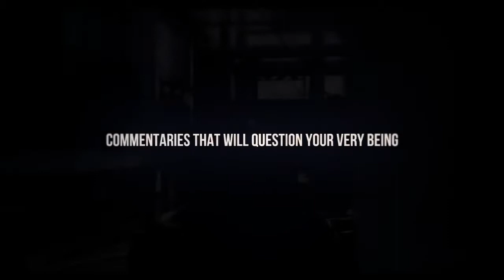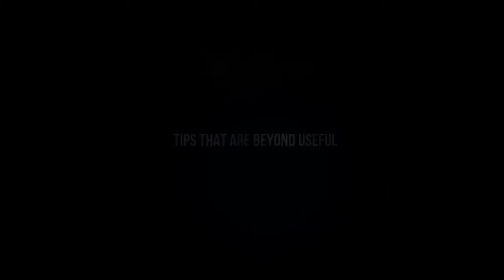JokerNetworking Promo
JokerNetworking Promo! go check them out and join the network! :)